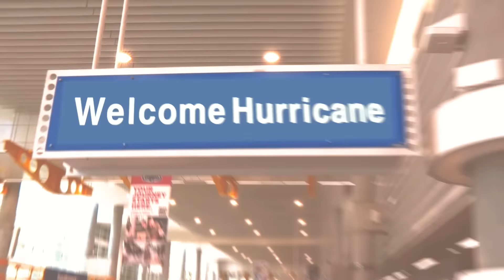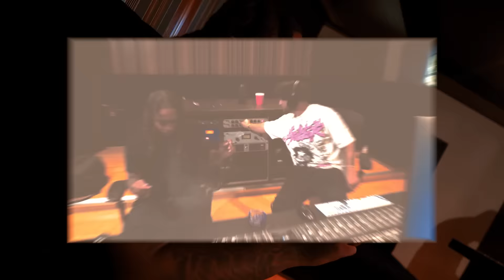Hurricane Wisdom - With You (Official Video)